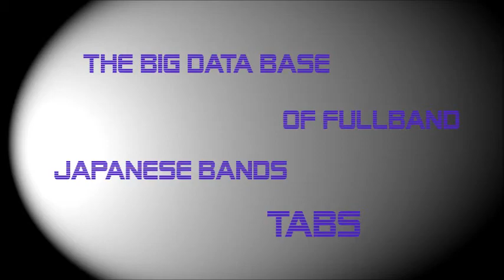[FULL BAND TAB] Blood - Deathgaze by NipponTAB